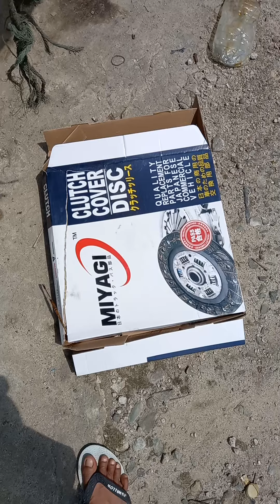Ganti kanvas kopling, musim hujan minimal kanvas kopling cepat habis